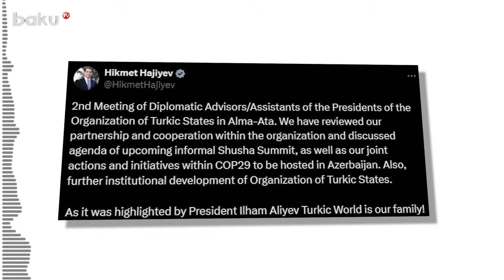Хикмет Гаджиев принял участие во второй встрече помощников президентов ОТГ в Алматы